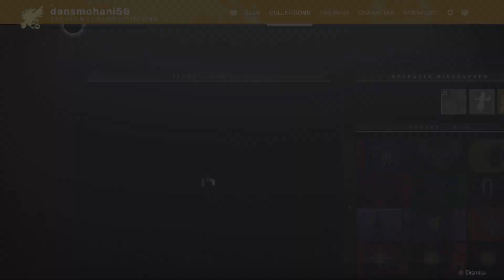Destiny 2 part one (this game is amazing)